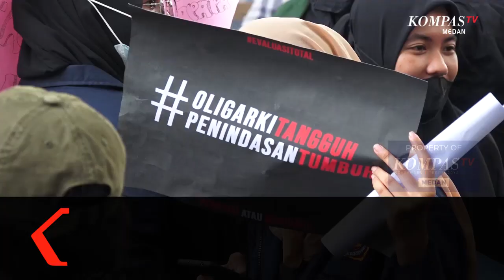Mahasiswa Gelar Demo di Medan Minta Presiden Jokowi Evaluasi Kinerja 2 Tahun Pemerintahan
MEDAN, KOMPAS.TV - Puluhan mahasiswa yang tergabung dalam Badan Eksekutif Mahasiswa Seluruh Indonesia Sumatera Utara berunjuk rasa di depan gedung DPRD Sumut.

Mereka menilai banyak ketimpangan selama masa kepemimpinan Presiden Jokowi jilid ke-2 ini.

Mahasiswa meminta Presiden Jokowi untuk mengevaluasi total kabinetnya.

Dalam aksinya ini, mahasiswa juga mengajukan 10 tuntutan mulai dari bidang ekonomi maupun hukum.

Para Mahasiswa juga meminta percepatan pemulihan perekonomian nasional, perbaikan lembaga KPK, serta terkait pasal-pasal dalam UU ITE yang dianggap dimanfaatkan untuk membungkam masyarakat dalam menyampaikan kritik. (*)